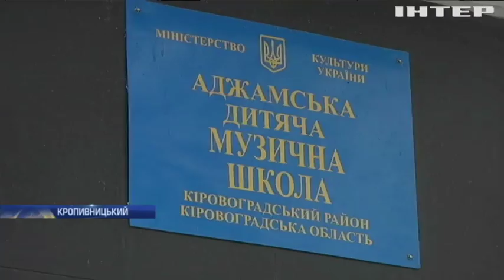Новости 8:00, выпуск за 18 декабря 2018 года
Головні події на цю годину:
ООН засуджує військову присутність Росії в окупованому Криму; Жителі Кіровоградщини закликають відремонтувати музичну школу; У ЄС посилили граничні норми автомобільних вихлопів; У Китаї почали клонувати домашніх тварин; Побувати у казці: до Лапландії з’їжджаються тисячі мандрівників